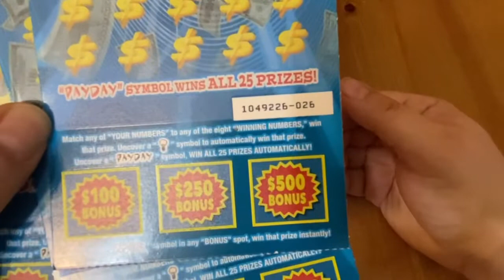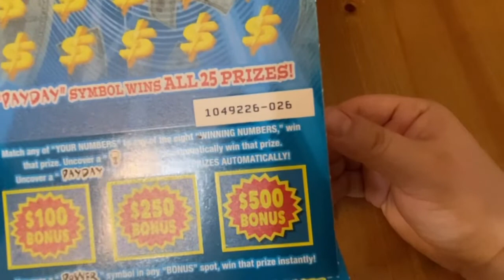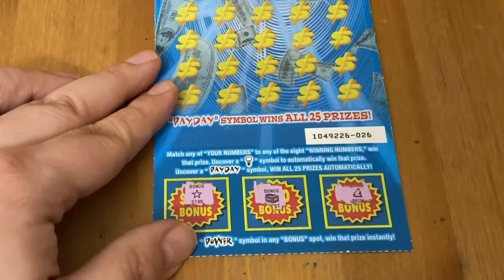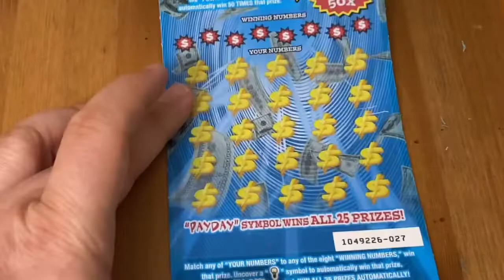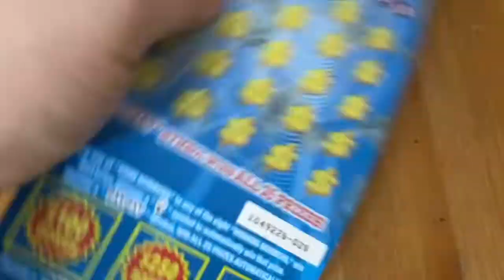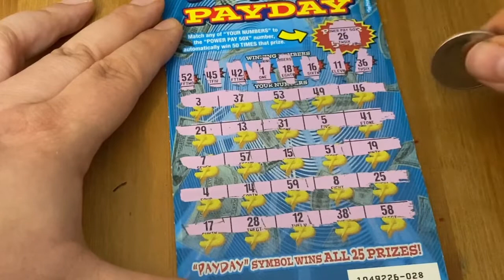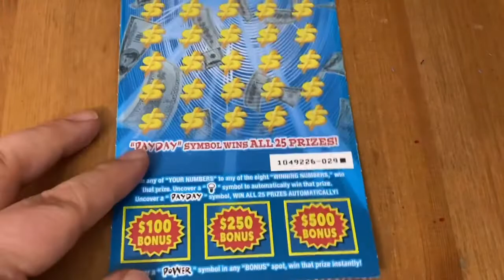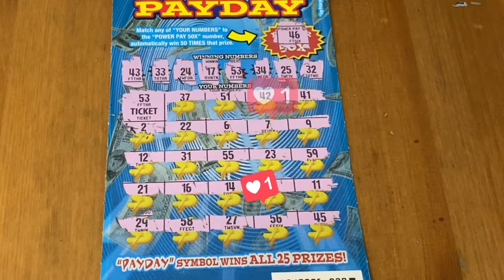Final Chase on Power Payday Tickets‼️ California Lottery Scratchers🤞🍀🍀🍀